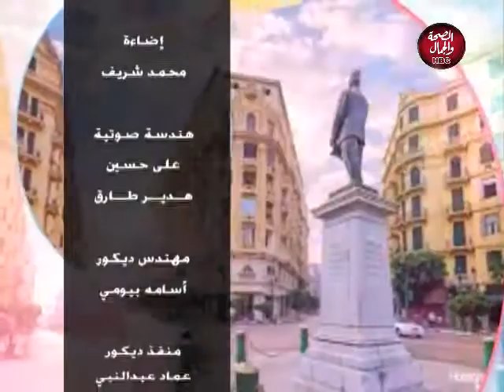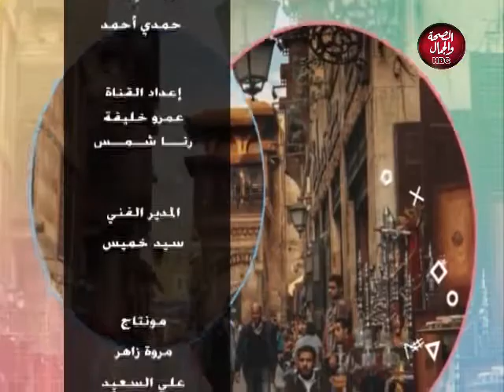كنوز الحياة |المحققين بالمصالح الحكومية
تقديم : محمد سلطان
في ضيافته : محمد أبو العزم ـ رئيس مجلس أمناء مؤسسة الشئون القانونية للمصالح الحكومية

قناة_الصحة_والجمال# برامجنا